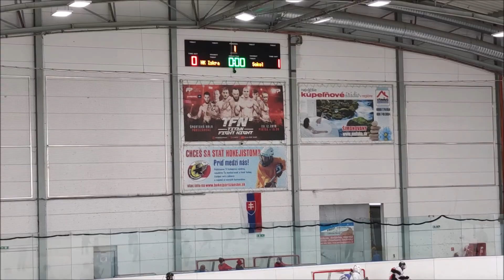Zápas HP5 HK 18 Karpatský Sokol - HK Iskra Partizánske